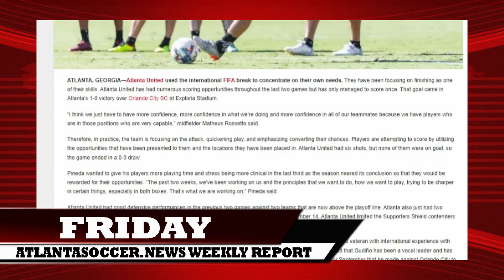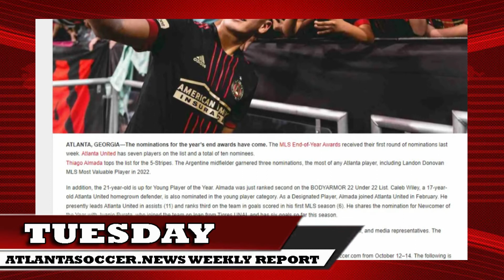Atlanta Soccer News Weekly Report! Atlanta United's playoff hope is over!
📍ABOUT THIS:
This is the 63rd edition of the Atlanta Soccer News Weekly Report. In this video, you will see the soccer events that transpired in Atlanta, Georgia from September 28-October 4. Make it always a habit to watch our weekly report and visit our regularly.